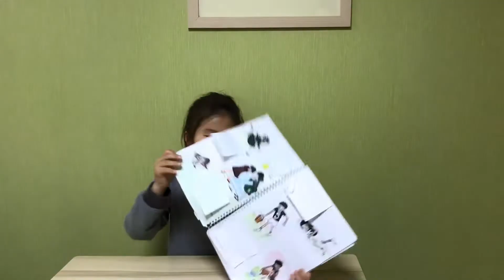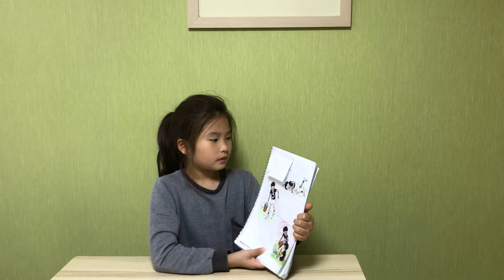Sam’s ball by Joe